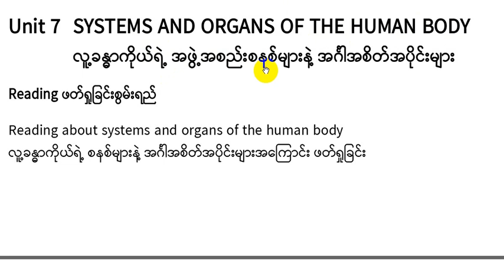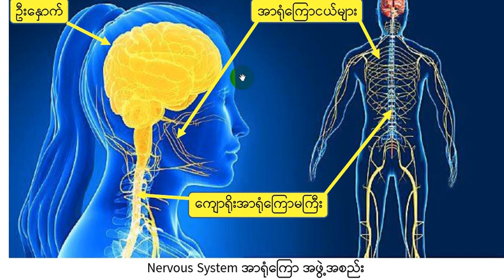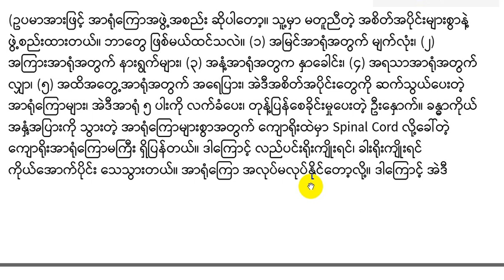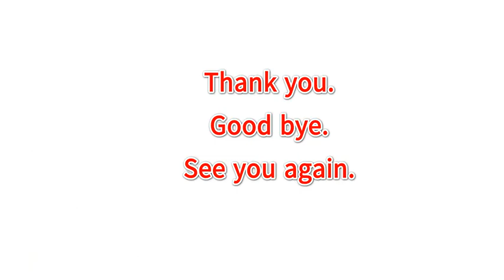03 Grade 11 English Unit 7; Systems and Organs of the Human Body